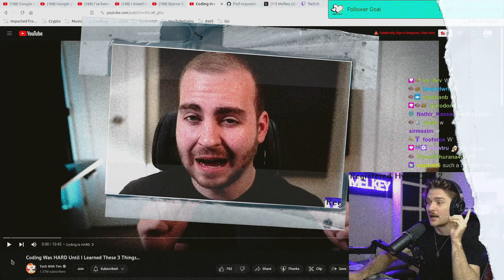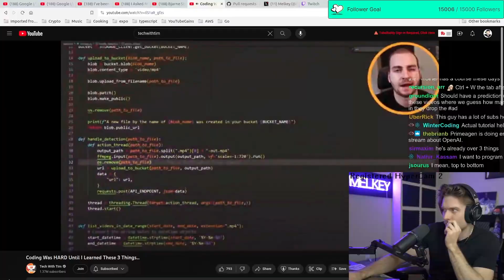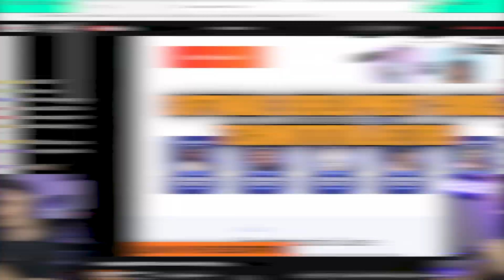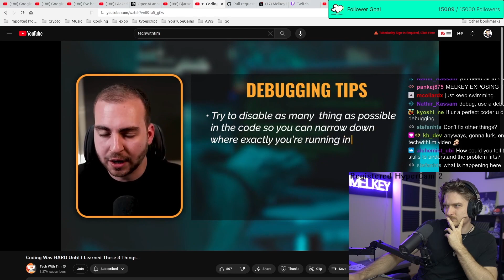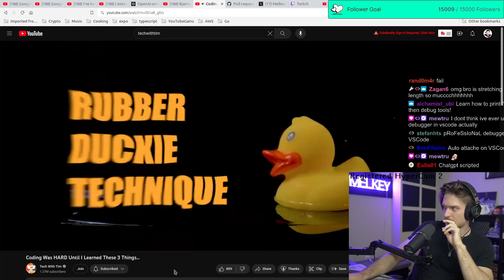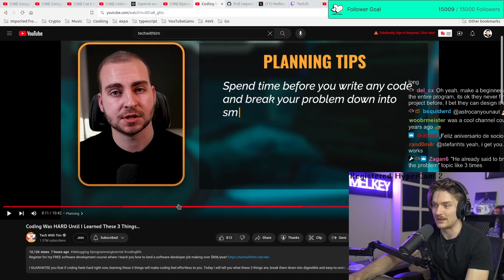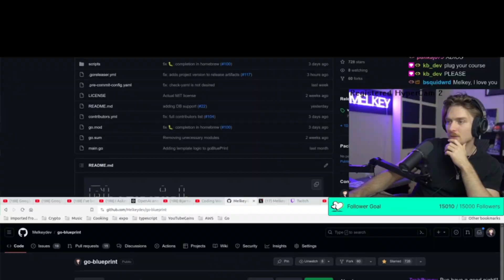Do These Coding Skills ACTUALLY Give You an UNFAIR Advantage?!